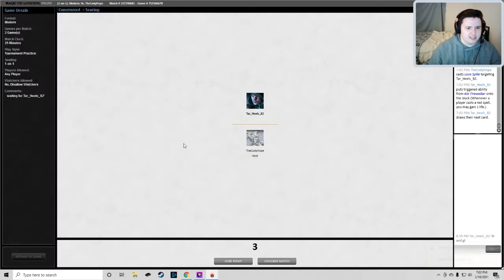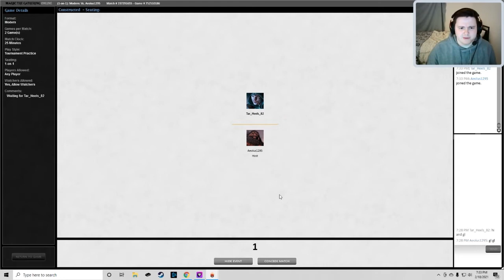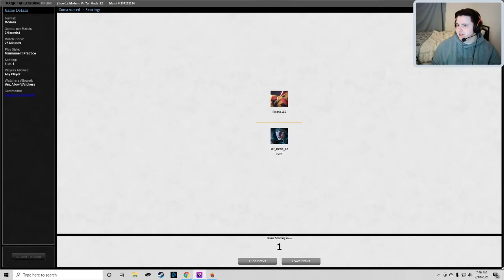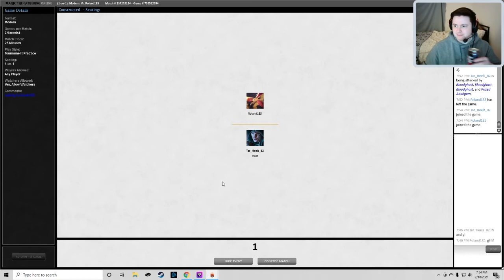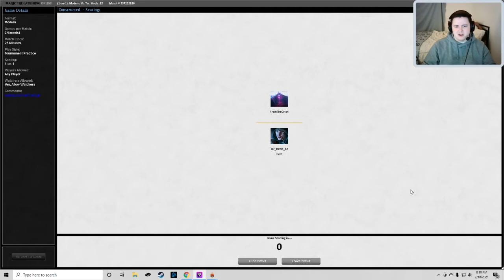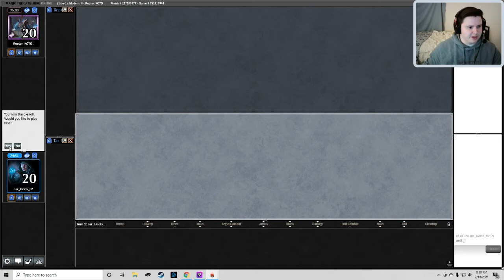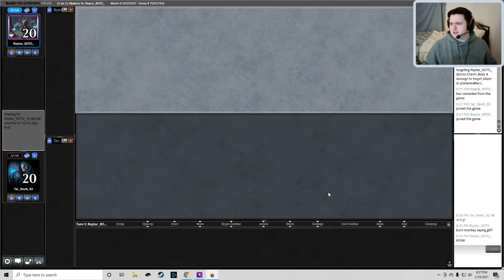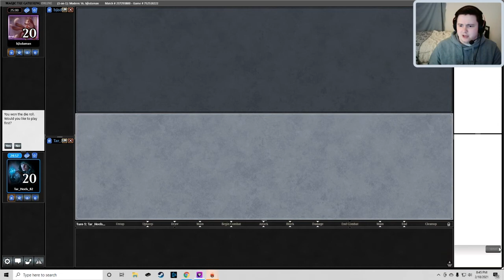Boros Burn Modern (ManaTraders Series)!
Tonight I ran some games in the ManaTraders series with modern's favorite burn deck (: